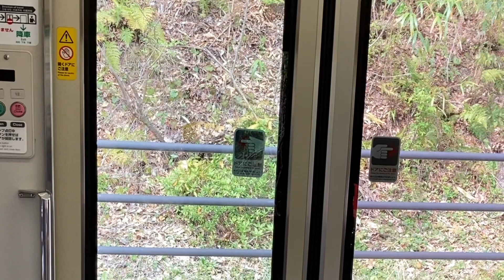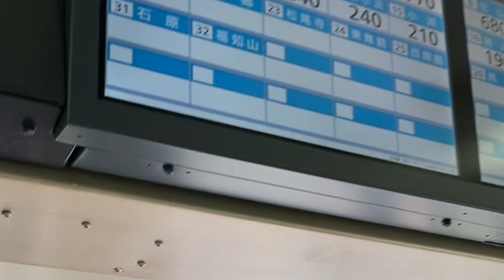JR小浜線 勢浜駅から加斗駅 前面展望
JR小浜線の勢浜駅から加斗駅までの前面展望です